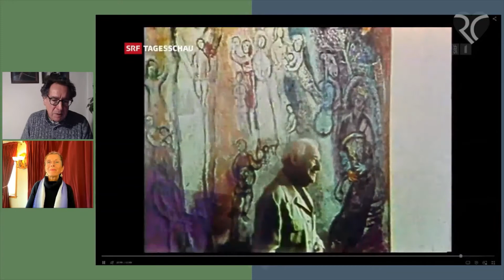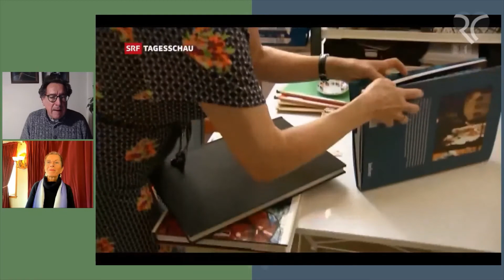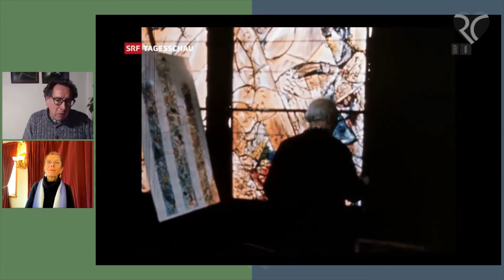RTalk 'Awe' with Ruth Karina Kjølner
This conversation touches us profoundly one moment. And then it surprises us when – in the face of death – joy and dance prevail. It is a marvel of humanity’s potential to love and to create.
0:00 Introducing Ruth Karina Kjølner, a globetrotting Norwegian living in USA and her fascination of ‘awe’.
05:35 Looking at the definition of ‘awe’ and the stunning experience of gazing into the eyes of a baby. “You see straight into the soul of the being which is incarnated."
10:24 René – wrongly – assumes that Ruth Karina is a mother and asks: How much of the experience of ‘awe’ is projection, wishful thinking?
15:11 In this very touching passage Ruth Karina recounts how she experienced ‘awe’ when sitting on her mother’s death bed. “Having witnessed her leaving this earthly place and going to the other dimension … When I came home, I was dancing”
18:24 Exploring the question of spirituality Ruth Karina describes an awe-striking out-of-body  experience which vividly showed her that the human potential is beyond imagination. René rationalizes and refers to neurologists to whom this might be tricks of the brain.
23:05 Stained and painted glass windows can create awe-inspiring moments in the houses of religions. The work of Marc Chagall in the Woman’s minster in Zurich is an example for that. René shows a news-realm with historic film material from 1970. The story it tells is in itself inspirational and a worthwhile segment to watch.
29:24 Astonishingly, Ruth Karina, too made experiences in a cathedral in her birth place Tønsberg when she was a child. “age is relevant for this mystical, spiritual experience of awe” “Awe is the moment of experiencing the mystery of human existence and creation.”

Biography
• A Schoolteacher for students in the ages of 7-16 for 14years
• MasterDegree in Confluent Education at UCSB
• Volunteer teaching at Krishnamurti`s Oak Grove School in Ojai, CA, while writing my theses.
• Trained in Meditation, Co-Counselling, Hypnotherapy, NLP, and more
• The Director of Medissage Center in Norway from 1996 – 2016
• Reiki education
• Editor of the Reiki NETWORK Newsletter
• President in TRN since 2016
• Certified Magnetic Mind Coach
• Now living in South Carolina at and taking care of Medissage Center in the USA
• Practising and teaching Reiki,  and …
• about to start my online (Superconscious) Coaching business.

References
25:08 Video clip with newsreel from 1970 depicting March Chagall’s painted windows at the Women’s Minster in Zurich (in German)